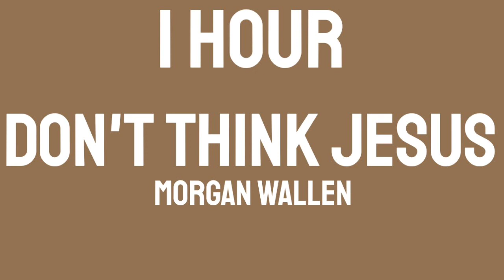Morgan Wallen - Don't Think Jesus (1 HOUR)